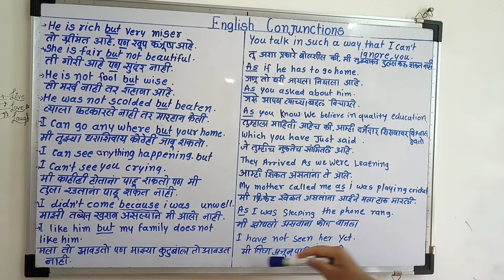Conjunction practice sentences for English speaking